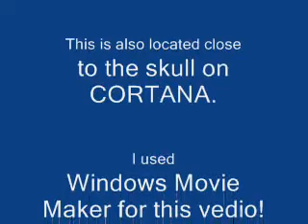Halo 3 glitch: part 6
A like to call this one the 8th terminal!